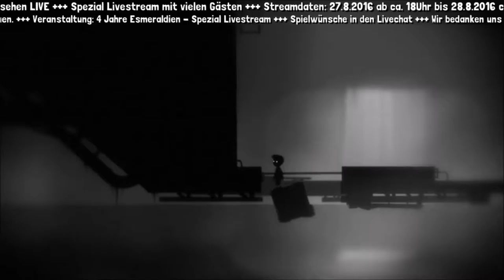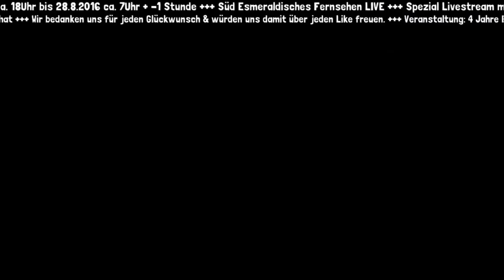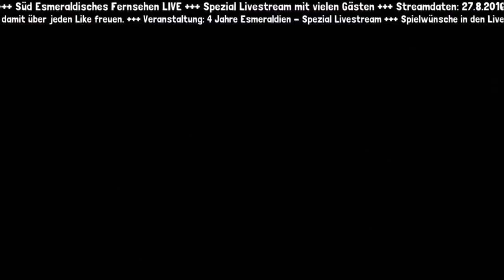VON EBBE BIS FLUT & BALONS ➤ LIMBO #6 - [LetsPlay] [1080p FullHD]